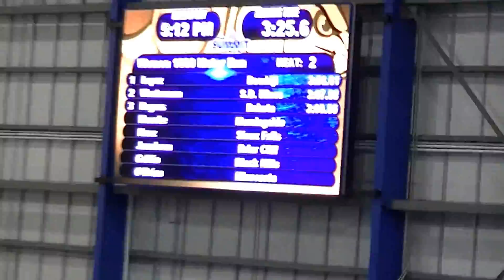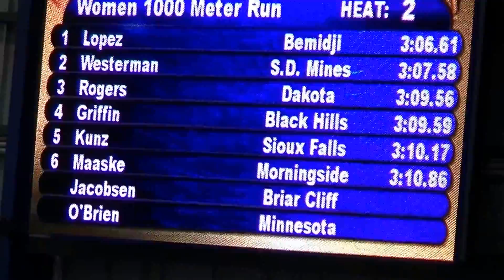DWU / NWC Track and Field – Women’s 1000 – Section 2 @ SDSU Classic 2017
Running for Dakota Wesleyan: McKenna  Rogers (3:09.56)
Running for Northwestern College: Krista Hovland (3:21.82)